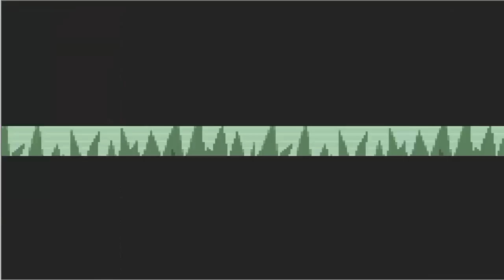Pokémon Discovery #04 - Dratini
Sad Xincho is back